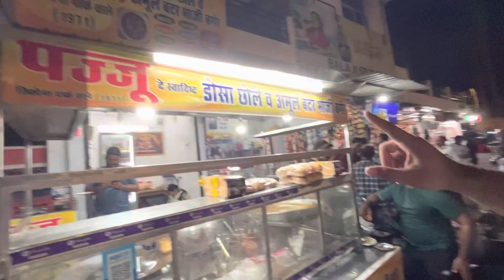Faridabad Most Viral Vada Pav😍| Pajju Dosa Chole🔥| Mumbai Ki Jaan Only ₹50😱| Delhi-NCR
kya ap bhi khana pasand karoge vada pav khana comment krke zarur btana video puri dekhe Thanks a lot...